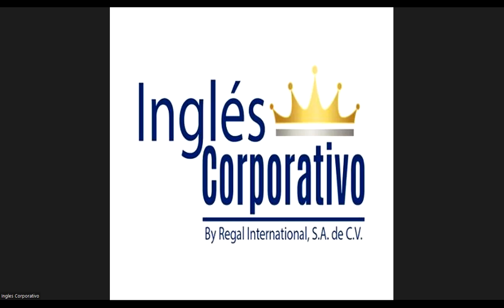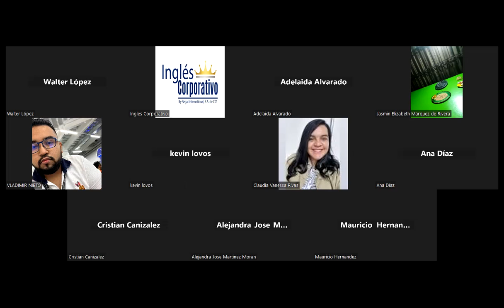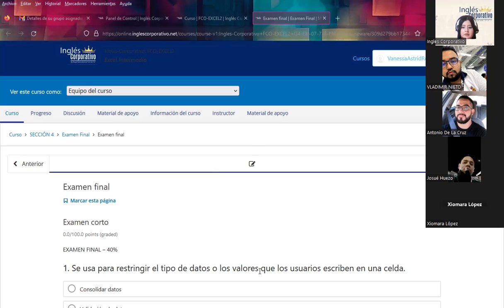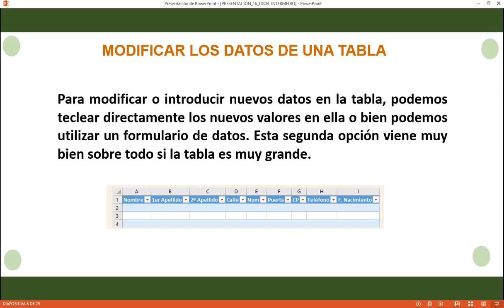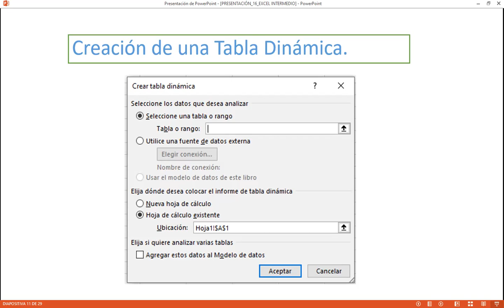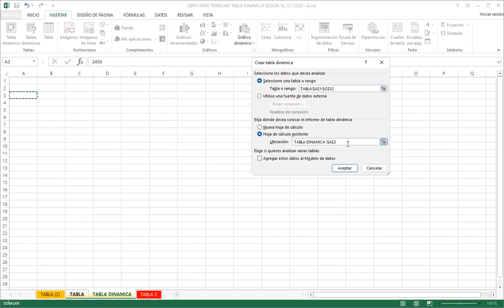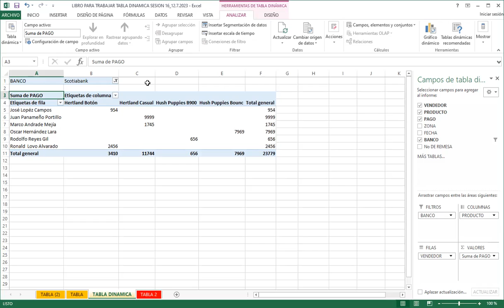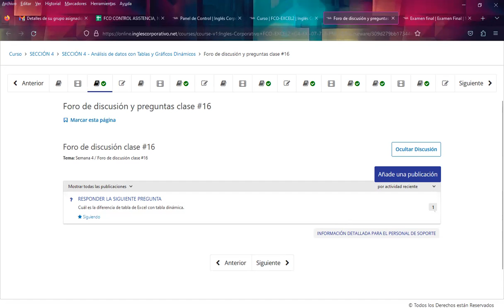Sesión16-25-07-23-29811-8017-0038/2023-Rodríguez-Diferencias entre tablas básicas y dinámicas